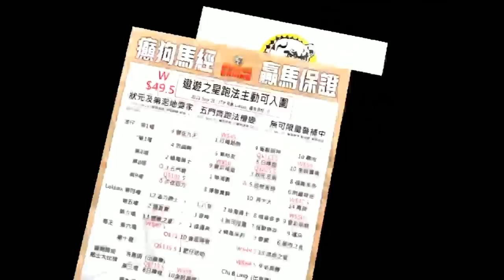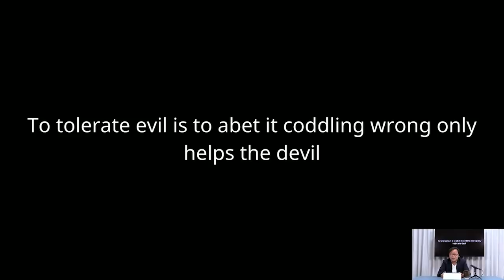黃毓民 毓民踩場 210927 ep1331 p1 of 4 孟晚舟獲釋 拜登「姑息養奸」被轟向中國屈服 MyRadio